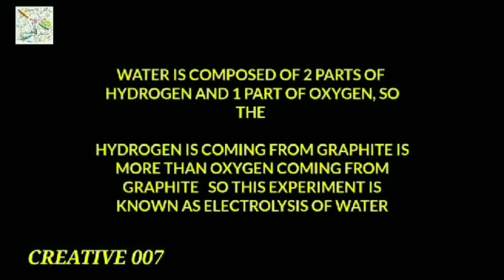ELECTROLYSIS OF WATER | EASY CHEMISTRY EXPERIMENT AT HOME | CREATIVE 007